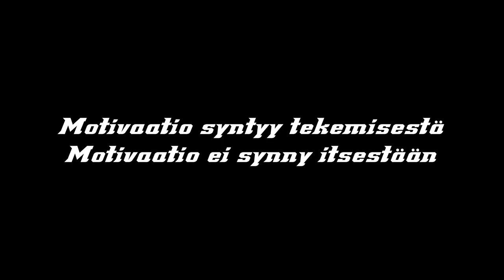100M JUOKSUKISA | Rautiainen Twins kilpailee | Jakso 1 | REUPLOAD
Video jouduttiin latamaan uudelleen tänne. Tässä videossa Rautiaisen kaksoset kilpailee siitä kumpi on nopeampi. Mikäli haluat nähdä jatkossa vastaavia kisailuita tai meidän tekemiä videoita, kommentoi alas.

Uusi video aina ma, to ja la klo 08.00